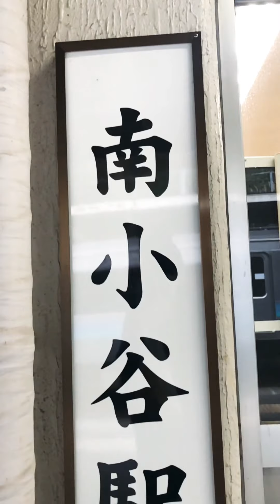【大糸線】南小谷駅✖️ツカダコージ 長野県内の駅全てを巡る歌うたいの旅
長野県松本市梓川出身
強がりでチキンなシンガーソングライター
ツカダコージ

長野県内全ての駅を巡る歌うたいの旅。

本日は大糸線長野と新潟の県境にある北小谷駅で歌う‼︎

☆楽曲
スノーマジックファンタジー/SEKAI NO OWARI